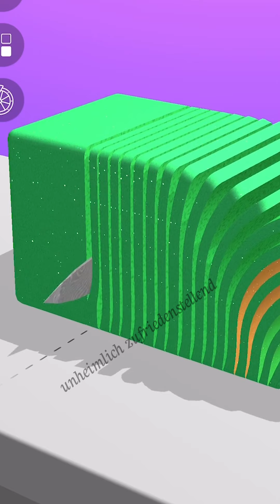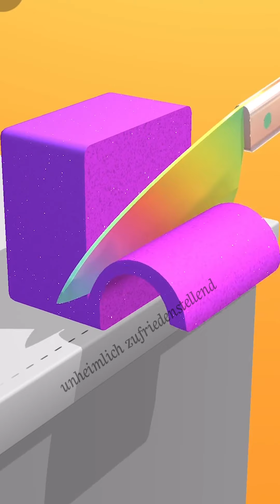Soothing and Relaxing Kinetic Sand Cutting Game Play Compilation 6 | Unheimlich Zufriedenstellend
Autonomous sensory meridian response (ASMR), manchmal „ auto sensory meridian response „ genannt, ist kribbelnden Sensation die klassisch in der Kopfhaut beginnt u langsam über den Nacken nach unten zu oberen Wirbelsäule verläuft.

Definiert als „ beruhigend, angenehme Gefühle begleitet von kribbelnde Sensationen‘ ASMR kommt als Reaktion zu gewisse Impulse.

Bezüglich ASMR, warum die Leute danach gesucht haben. Die überwältigende Mehrheit von über 98 Prozent der Studie, haben die Teilnehmer gesagt dass ASMR als Ihnen dabei half zu entspannen. Wobei 82 Prozent waren einig dass ASMR ihnen beim schlafen gehen half.

Im Ganzen, die Idee des ASMR ist, die Leute zu entspannen.